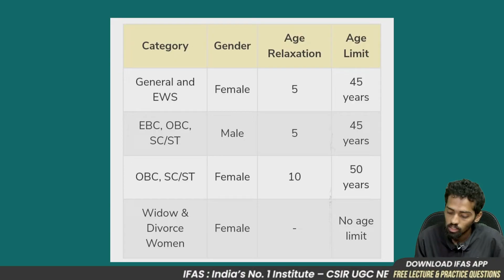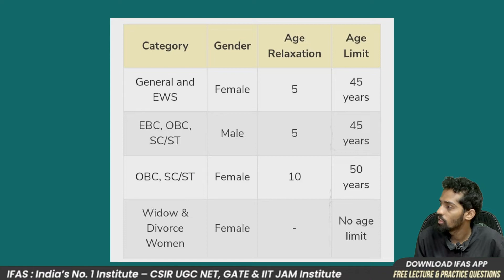Age Limit For RPSC Assistant Professor 2023